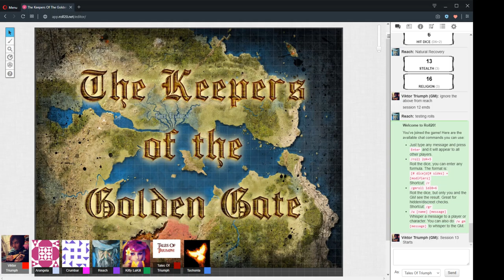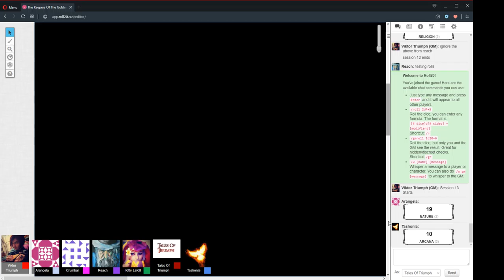The Keepers Of The Golden Gate Session 13 Part 1 "The Bear Necessities" 21/7/2019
"The Bear Necessities"
21/7/2019

CAST LIST:
GM: Ryan